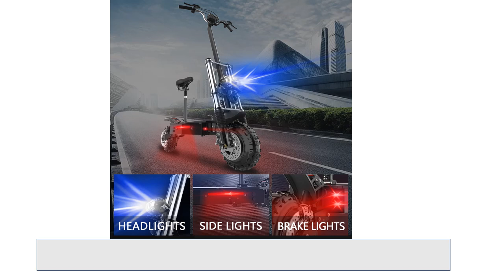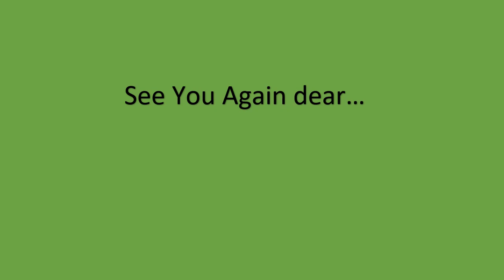Jue Shuai 11 Inch 60V 5600W Electric Scooter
✅Over 1000+ Best Electric Scooters on AliExpress. Choose Your Best one..👇👇

⭐   ► Jue Shuai 11 Inch 60V 5600W Electric Scooter 80km/h Fast E Scooter for Off Road Electric Kick Scooter Foldable Adult Patinete Electrico

👉 if You Need Anything, You Can Buy on AliExpress.

●Thanks.